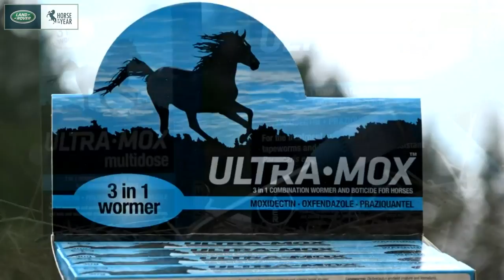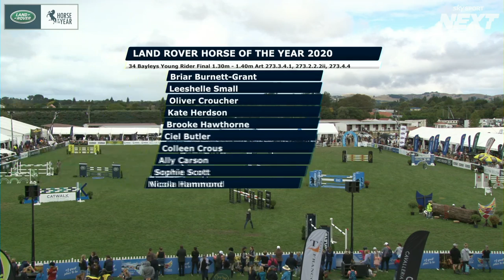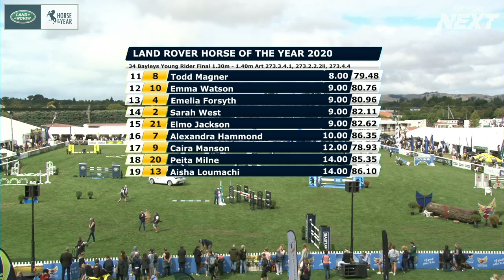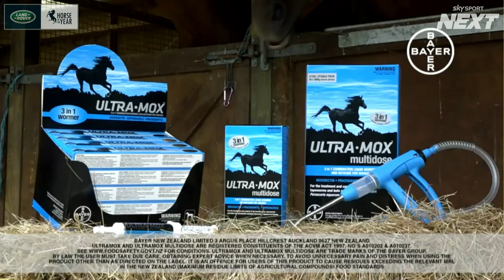Land Rover HOY 2020 | Young Rider Final 1.3m-1.4m | Show Jumping | Sky Sport Next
2020 Horse of the Year - Bayleys Young Rider Final 1.30m–1.40m

Visit skysportnext.co.nz

Sky Sport Next provides a platform to showcase New Zealand’s up-and-coming sports and athletes to New Zealand. Sports events or highlights will be streamed free for all New Zealanders to watch on a Sky Sport Next YouTube channel and some content will be broadcast on Sky Sport, Sky’s sport streaming service Sky Sport Now and Sky’s free-to-air channel Prime.